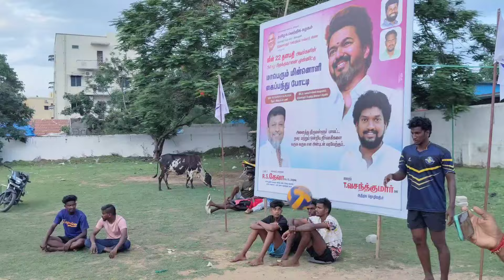quaterfinal 🤯 | Full twist 😟 | Gayle friends vs kaanchi friends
lotta volleyball,
lotto volleyball match,
lotto volleyball,
lotto volleyball warm up,
lotto volleyball videos,
lotto volleyball shorts,
lotto volleyball status,
lotto volleyball player,
lotto volleyball match new,
lotto volleyball whatsapp status,
lotto volleyball shoes,
gayle vs lotta volleyball,
naveen lotta volleyball player,
lotta vs ashok volleyball match,
volleyball ashok vs lotte,mayiladuthurai volleyball,
mayiladuthurai volleyball match,
mayiladuthurai volleyball trial shot,
mayiladuthurai volleyball team,
mayiladuthurai volleyball match new,
mayiladuthurai volleyball match warm up,
mayiladuthurai volleyball warm up,
mayiladuthurai volleyball match final,
mayiladuthurai volleyball match kerala,
mayiladuthurai volleyball match live,
sai mayiladuthurai volleyball match,
sai mayiladuthurai volleyball,
mayiladuthurai ashok volleyball match,
mayiladuthurai ashok volleyball,
mayiladuthurai best volleyball match,
mayiladuthurai bangalore volleyball match,
mayiladuthurai to jamal college volleyball match,
mayiladuthurai vs gayle friends volleyball match,
gayle friends vs mayiladuthurai volleyball match,
mayiladuthurai hotel volleyball match,
volleyball match in mayiladuthurai,
mayiladuthurai kerala volleyball match,
mayiladuthurai vs karnataka volleyball match,
mayiladuthurai vs kilakarai volleyball match,
mayiladuthurai to kanyakumari volleyball match,
kerala to mayiladuthurai volleyball match,
mr love volleyball mayiladuthurai,
mayiladuthurai sai volleyball match,
mayiladuthurai recent volleyball match,
mayiladuthurai old volleyball match,
mayiladuthurai new volleyball match,
volleyball match mayiladuthurai vs danger boy,
mayiladuthurai volleyball new match,
tn police vs mayiladuthurai volleyball,
mayo spartans volleyball,
qnd vs macomb volleyball,
mayiladuthurai sai volleyball,
mayiladuthurai to salem volleyball match,
mayiladuthurai to thiruvarur volleyball match,
x ball volleyball,
mr volleyball,
mayo volleyball,
yme volleyball,
zss volleyball,
1 touch volleyball,
2 player volleyball,
2 player volleyball match,
2 v 2 volleyball,
2 vs 2 volleyball,
3 player volleyball,
3 touch volleyball match,
3 touch volleyball,
4-2 volleyball,
4 to 4 volleyball,
4 player volleyball,
575 volleyball,
5'7 volleyball,
6 man volleyball,
4 a side volleyball,
6-2 in volleyball,
7'4 volleyball player,
7’4 volleyball player,
7 volleyball,danger boys volleyball,
danger boys volleyball match,
danger boys volleyball match new,
danger boys volleyball team,
danger boys volleyball video,
danger boys volleyball new matchlocal volleyball,
local volleyball match,
local volleyball tournament,
local volleyball khel,
local volleyball player,
local volleyball team snubbing,
local volleyball tournament 2022,
local volleyball match telugu,
local volleyball match kerala,
local volleyball video,
local volleyball match in pakistan,
local volleyball match karnataka,
local volleyball match assam,
local volleyball game super attack,
ajith lal local volleyball match,
ajith lal local volleyball,
ajit lal volleyball local match,
local volleyball match west bengal,
local volleyball tournament west bengal,
best local volleyball match,
beaver local volleyball,
bihar local volleyball match,
best local volleyball match ever,
belmont union local volleyball,
west bengal local volleyball match,
volleyball best spikes local,
local volleyball channel,
china local volleyball match,
chennai local volleyball match,
cuddalore local volleyball match,
match csi vs local volleyball,
volleyball stove practice local volleyball 🏐 lumbo
d navigators volleyball,
dk volleyball,
dlb volleyball,
dme volleyball,
best volleyball match ever local,
local volleyball team snub fans,
local volleyball players snub fans,
volleyball full match local,
odisha local volleyball match,
pondicherry local volleyball match,
prabhakaran local volleyball match,
paderu local volleyball,
volleyball philippines local,
pakistani local volleyball,
pakistan local volleyball,
ajith volleyball player local match,
quantum volleyball club,
qcc volleyball,
quad volleyball,
queens volleyball,
rch local volleyball,
storied rivals union local volleyball,
local volleyball status,
local volleyball spikes,
local volleyball shorts,
local volleyball impacting by power  snub,
local volleyball team snubs,
local volleyball team snob,
salem local volleyball match,
local volleyball team,
local volleyball training,
thailand local volleyball,
volleyball🏐 tournament local volleyball,
union local volleyball,
vellore local volleyball match,
lotta volleyball match,
kalyan lotto volleyball,
lotta friends volleyball,
vc friends volleyball match lotta,
fire volleyball logo,
lotta volleyball game,
j volleyball,
lotta vs milan volleyball match,
lotta practice match volleyball,
volleyball latest matches 2022,
local volleyball match,
lotta new volleyball match,
volleyball match tamil lotta,
lotta vs raki volleyball,
lotta service volleyball,
lotta volleyball team,
lotta team volleyball,
x ball volleyball,
zog sports volleyball